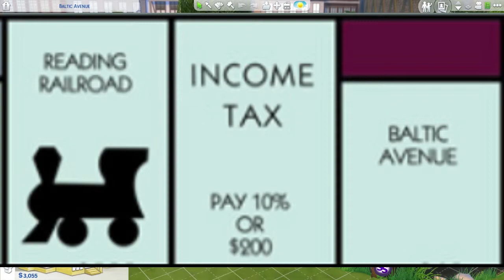3. Simopoly Challenge - Baltic Avenue (part 1)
Another typical Rags to Riches Challenge with a TWIST

1. The goal is to travel around the board starting at Mediterranean Avenue and ending at Boardwalk.
2. You must spend at least 1 Sim week before moving to a new lot.
3. Obviously no money cheats aside from setting your money to zero once you move into the first lot.
4. You must stay on your lot unless you are instructed to leave.
5. No jobs but you may make money with whatever resources you find around you.

Section 1:  Dark Purple
 1. Mediterranean Ave $3395 (20x15) - created by Luv2play24 - named Camp Estes
 Community Chest – visit any community lot
 2. Baltic Ave $7017 (20x20) based on the Pond-Side Camp by GymeaLillie
 Income Tax pay 10% of your money on hand
 Reading Railroad – pay 200 Simoleons to travel to another world for the day